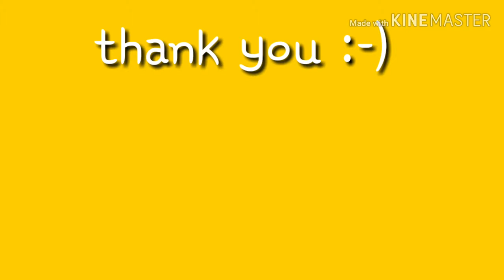Five nights at freddy's 1 (curiosidades)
Hola!
Hoy te muestro cosas que probablemente no sabias sobre una de las sagas de videojuegos mas conocidas de la historia: Five Nights At Freddy's

Bye!!